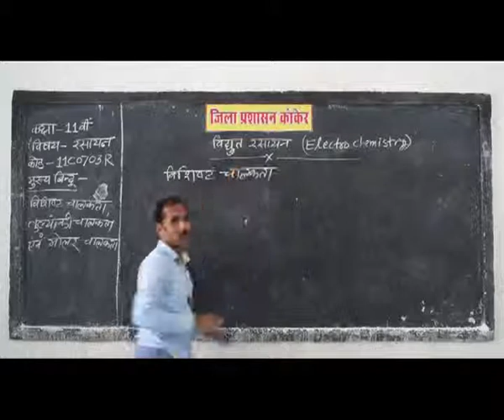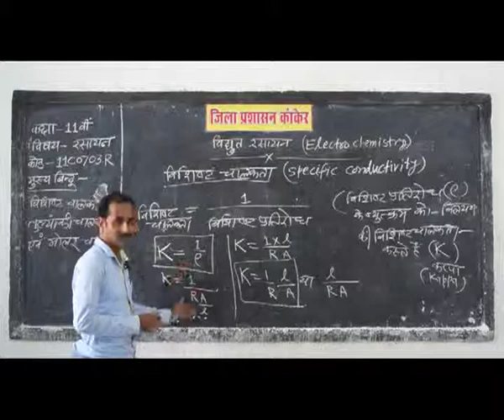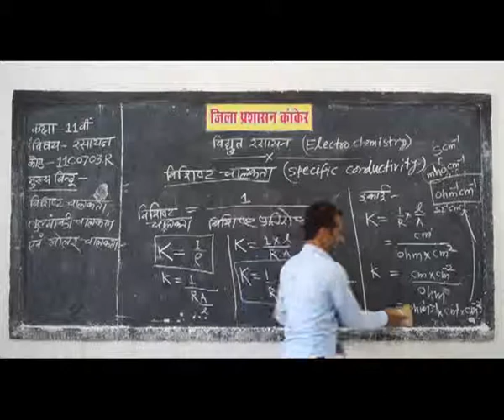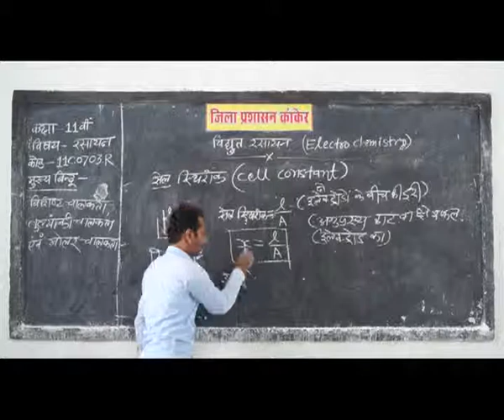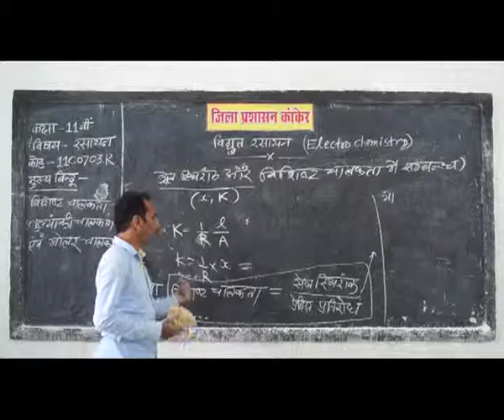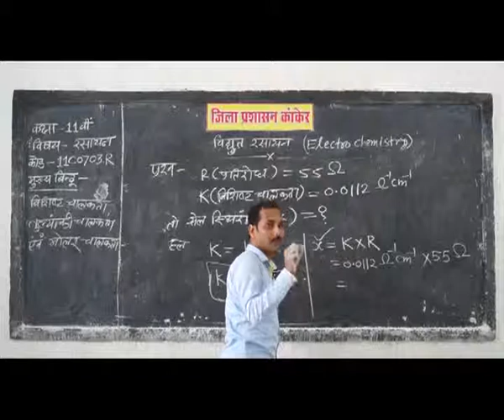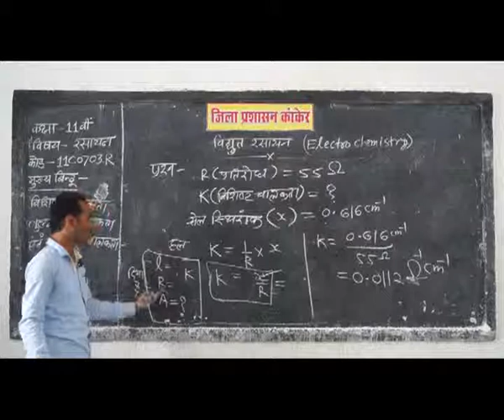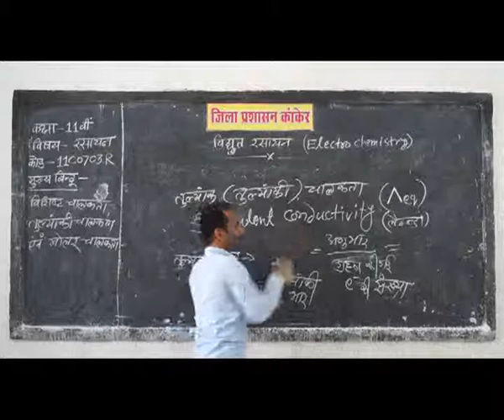PRAGYA SCHOOL VIDEO LECTURE KANKER CHHATTISGARH CLASS 11 SUBJECT CHEMISTRY CHAPTER 0703R IN HINDI ✅